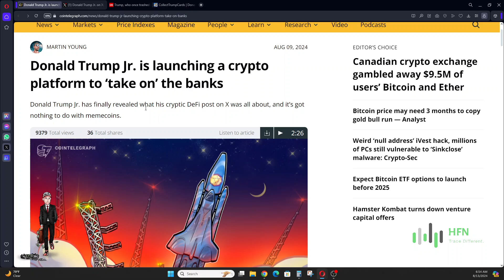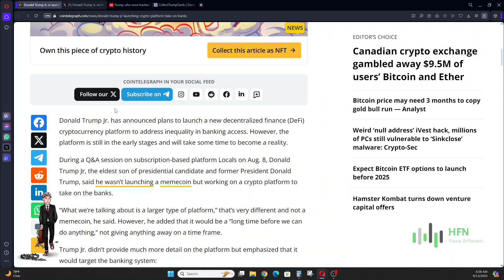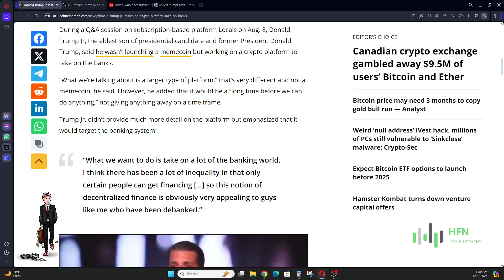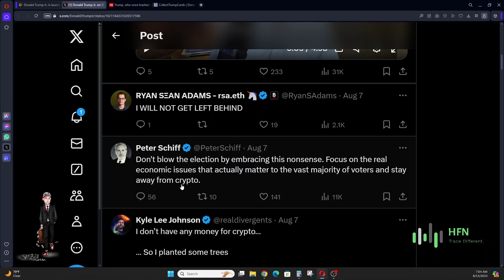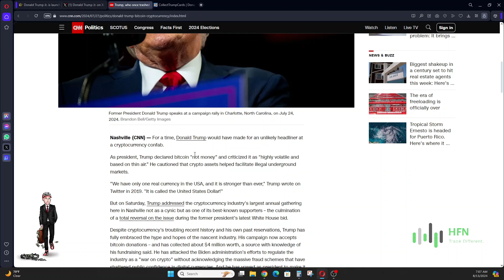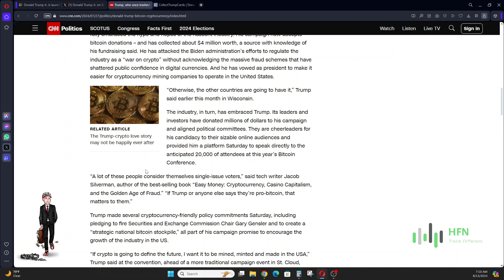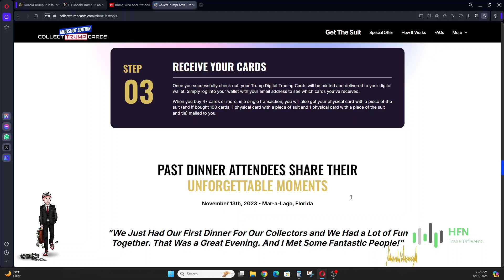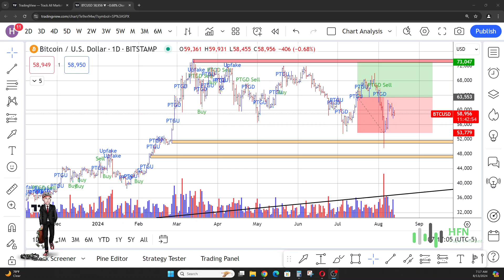Trump’s Crypto Platform: GENIUS OR GRIFT? TRUMP’S FAMILY LATEST HUSTLE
Trump's 'NEW' crypto platform - is it a grift or a genius move?